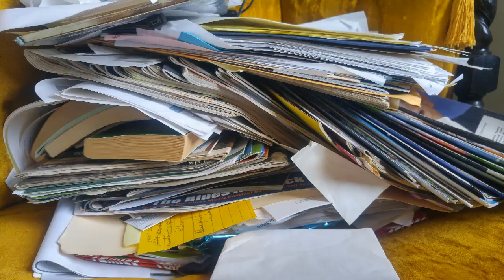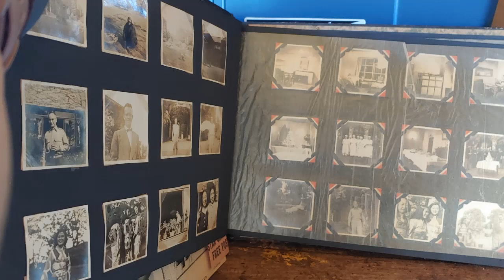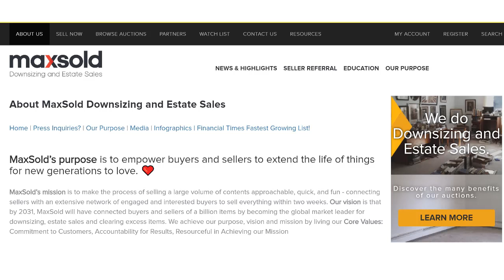Help! I Inherited a Hoarded House!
Are you in the process of clearing out a hoarded home that belonged to a family member? Unsettled family estates pose additional challenges to the clear-out process as items may need to be accounted for differently than a typical decluttering job.